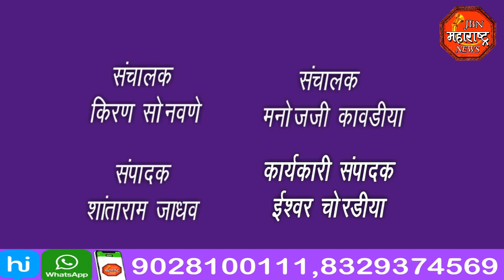jbn maharashtra news jalgaon